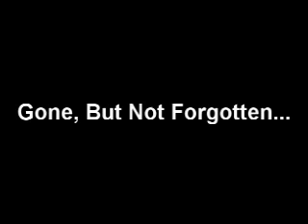To My Brother and Friend, Duane Roland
For everyone who knew our friend and brother Duane.  For everyone who can hear the "Flying V' make the sound, that was Molly Hatchet.  This is for you.